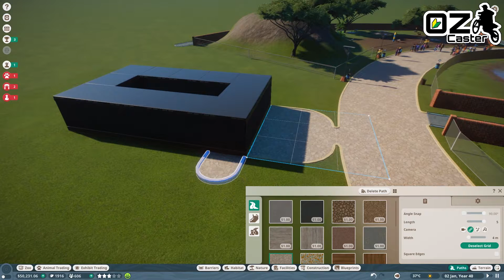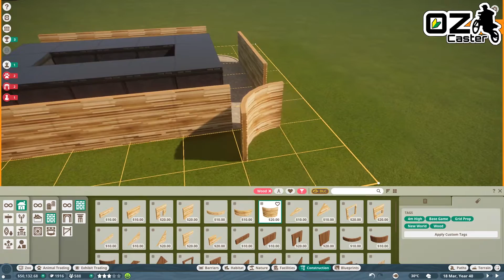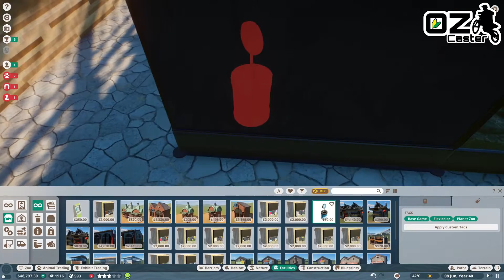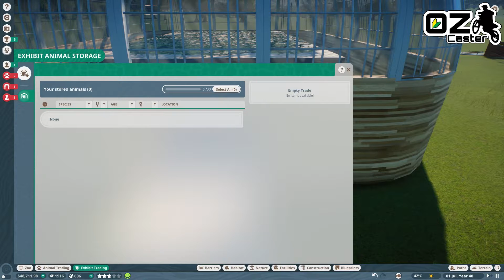สร้างโดมเลี้ยงกบยักษ์และแมลงสาบ! Planet Zoo #6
อย่าลืมกด ซับ ไลค์ กระดิ่ง เพื่อเป็นกำลังใจให้ผมด้วยนะครับ

กลุ่มsuzuki best ของไทย
กลุ่มrov
เข้ามาเยอะๆนะครับผมและทีมงานแอดมินยินดีต้อนรับ

สเปกASUS TUF GAMING FX505DT
CPU:Ryzen5 3550H
VGA:GTX1650
Storage:SSD 512GB
Ram:8GB
จอ:120hz